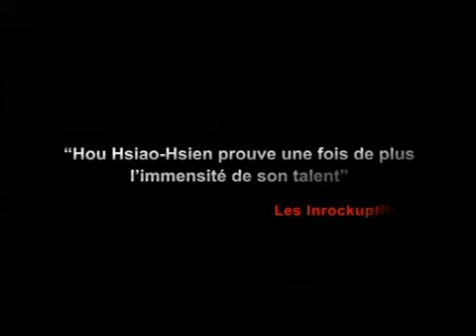Le Voyage du Ballon Rouge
Film de Hou Hsiao Hsien avec Juliette Binoche et Hippolyte Girardot

Festival de Cannes - Sélection Officielle - Un Certain Regard

Simon a 7 ans. Un mystérieux ballon rouge le suit dans Paris. Sa mère Suzanne est marionnettiste et prépare son nouveau spectacle. Totalement absorbée par sa création, elle se laisse déborder par son quotidien et décide d'engager Song Fang, une jeune étudiante en cinéma, afin de l'aider à s'occuper de Simon.